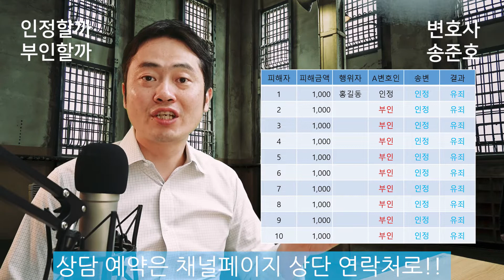보이스피싱 사기 공범 범죄사실 다른 사람이 한 부분 인정해야 하나?